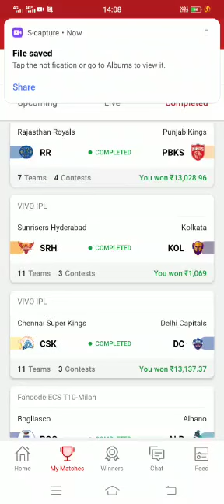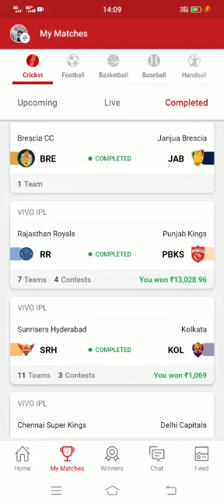GRAND LEAGUE TEAM WINNING